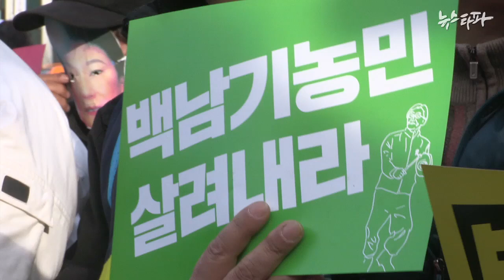뉴스타파 - 봇물처럼 터져 나온 민심 "대통령은 들어라"(2015.12.5)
※ 영어 자막이 추가되었습니다. '자막'버튼을 누르면 선택할 수 있습니다.

5일 오후 서울광장에서 열린 2차 민중총궐기 대회에 5만 여 명이 참가했습니다. 복면 시위를 IS에 비유한 박근혜 대통령에 풍자로 맞서듯 가면의 바다를 이뤘습니다. 경찰은 차벽을 설치하지 않았고, 대회와 행진은 평화롭게 마무리됐습니다.